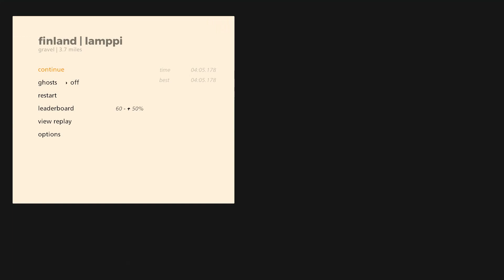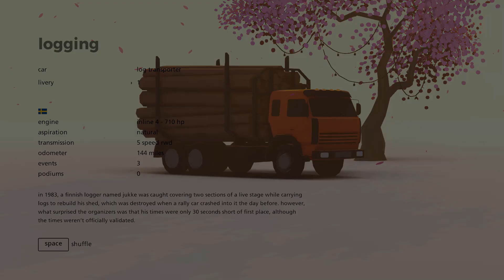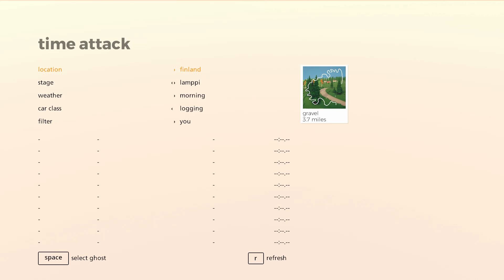Video Games Reversed: Art of Rally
Where Log Transporter is driving backwards. Funny.

English Rules:
Scam Site Spam is BANNED in my comment.

Malay Rules:
Laman web Scam Spam adalah DIHARAMKAN dalam komen saya.